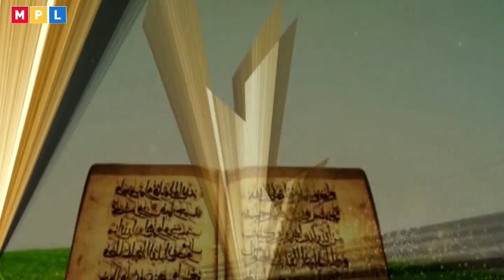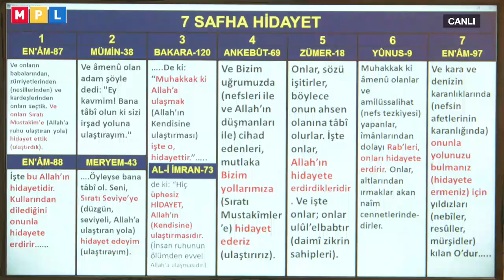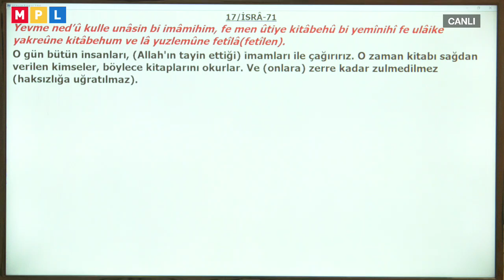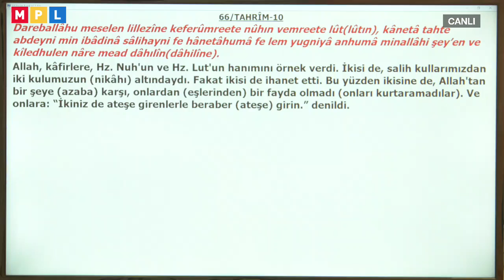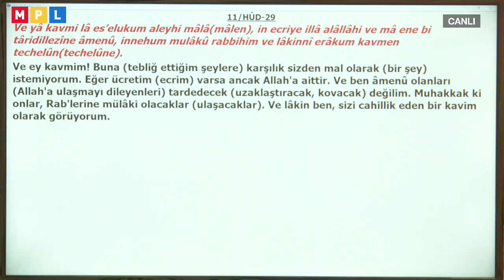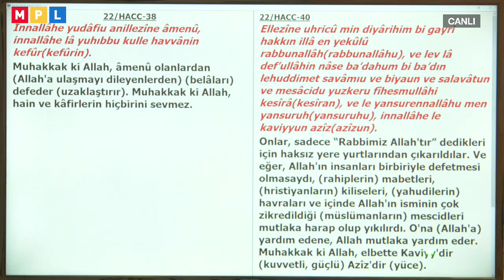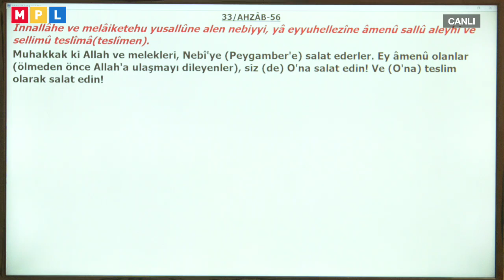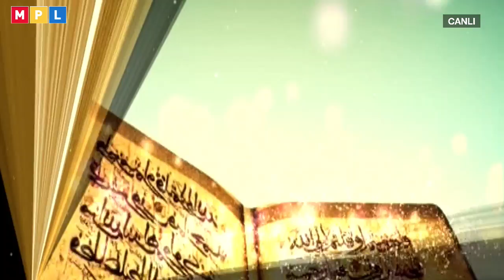13 01 2018 İRŞAD OLMAK VE MUTLULUĞUN OLUŞMASI H